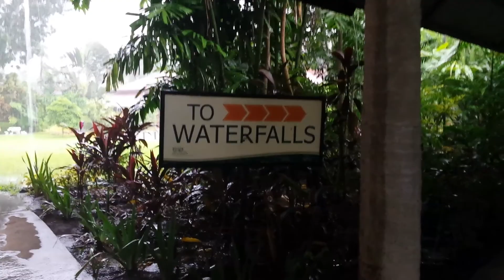Villa Escudero during typhoon Mangkhut